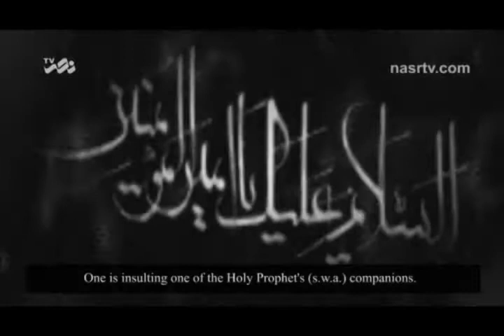What is Duty of muslims concerning the sacrilege to the body and the grave of Hijr Ibn A'dy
Imam Khamenei words on sacrilege to the body and the grave of hijr ibn a'dy

Language: Farsi includes English Subtitle
Video By Nasr TV